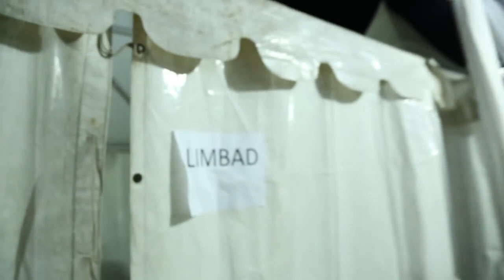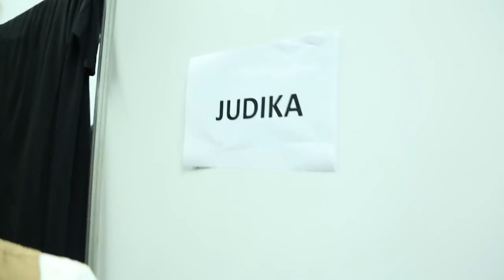MALVIN Z-BOYS KETEMU AGNEZ MO DI BACKSTAGE!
Hi Sobat Hits!
Di video kali ini kita akan ikutin Malvin Z-Boys waktu mau manggung bareng B-Force & Soulsister, di backstage Malvin juga sempet Ketemu Agnez Mo loh di backstage!, seperti apa keseruan mereka? Saksikan video selengkapnya sobat Hits!